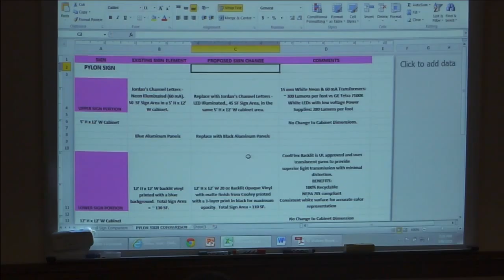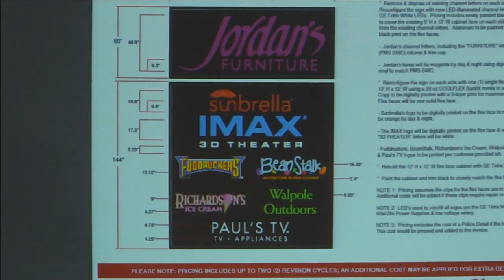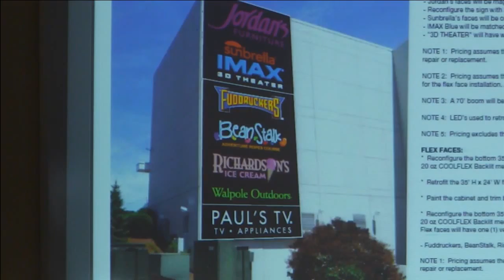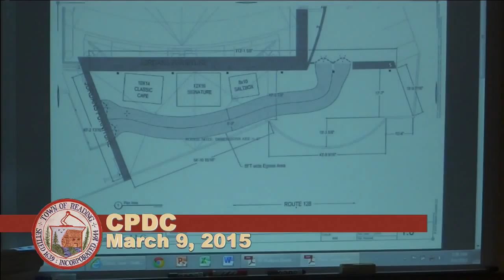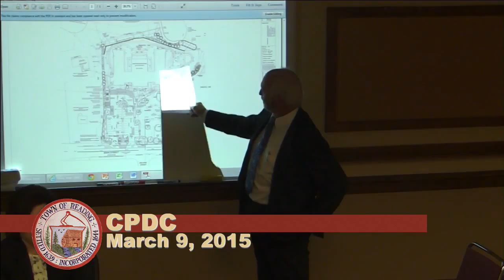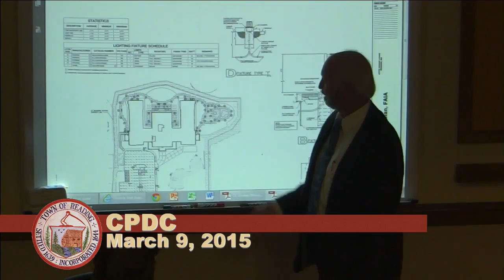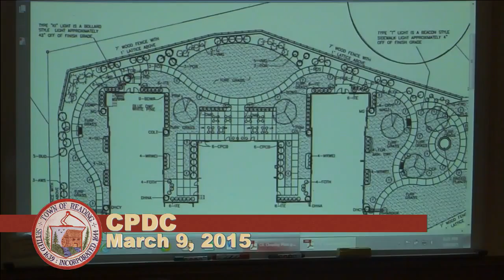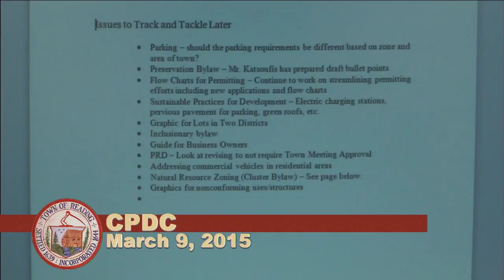CPDC 03.09.2015 - Part 1